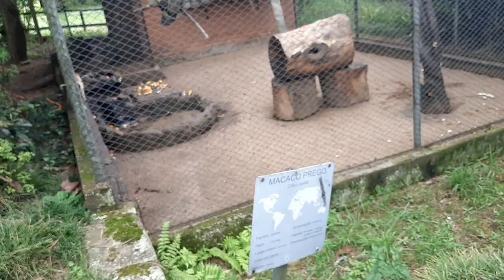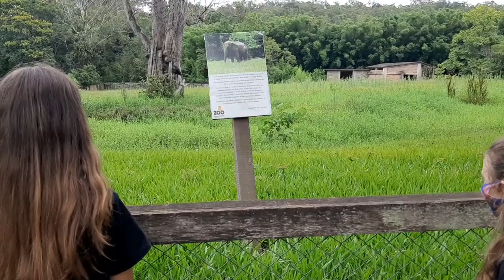Zoológico de Sapucaia do Sul / Como se encontra hoje? Quais bichos ainda tem? Um animal solto 😱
O Parque Zoológico do Rio Grande do Sul é um jardim zoológico localizado na parada 41 da BR-116, em Sapucaia do Sul, no estado brasileiro do Rio Grande do Sul. Wikipédia
Endereço: BR-116, s/n - Colonial, Sapucaia do Sul - RS, 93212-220
Horário:
Aberto ⋅ Fecha às 17:00
Número de animais: 1.000
Animais notáveis: Habib, Latifa, Tonto, Zuleica, Jerônimo, Nei, Pink, Cigana, Sara, Chimia, Dunga, Babu, Paloma

( ativem o sino das notificações para sempre serem notificados das novidades!!)

🔴 Mandem cartinhas, mimos , Temos caixa postal:
               CAIXA POSTAL 17
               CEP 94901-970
               CACHOEIRINHA RS